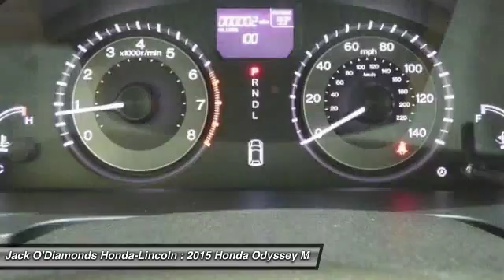2015 Honda Odyssey Tyler TX 15HO97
2600 W SW Loop 323

Looking for the right Mini-van, Passenger? Today could be your lucky day. With 0 miles, this Alabaster Silver Metallic, 2015 Honda Odyssey equipped with Automatic transmission could be yours. Request more information and set up a test drive right away.